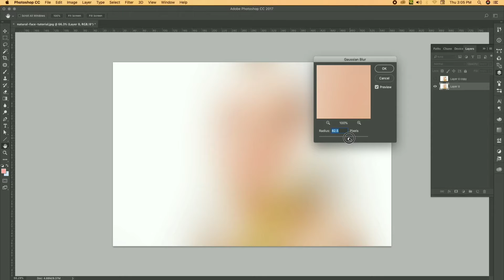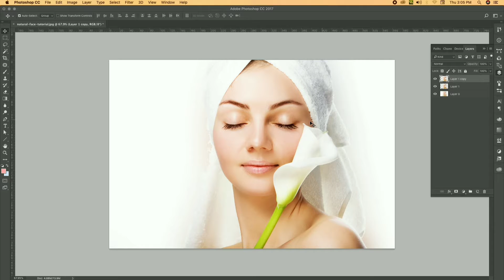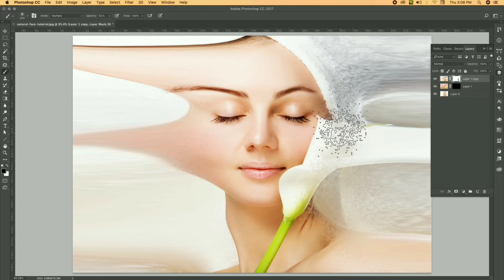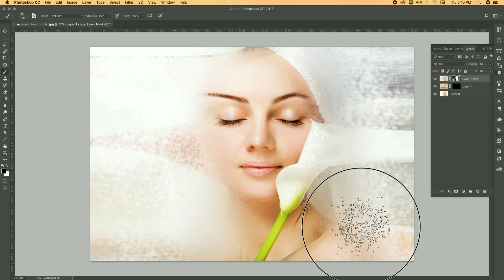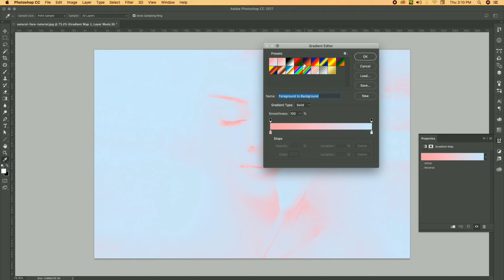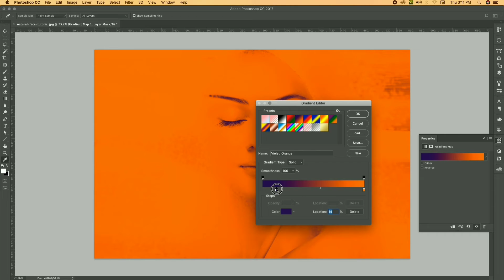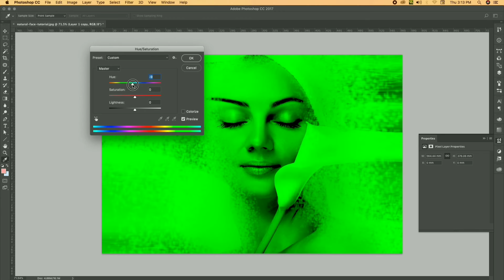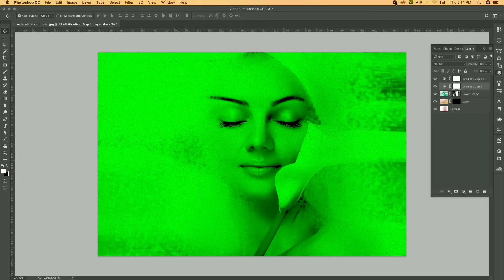how to make a dispersion effect in photoshop | Rahul Kumar Artist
I show you How to make a photo effect in Photoshop CC
I’m Providing freelancing work Image/photo Editing Services, Photo Restoration, Image color grading, color correction and album designing

Graphic designing - Complete Branding, logo designing, social media creatives,  Annual Reports, Magazines, Corporate Stationery, Packaging Graphics, Invitations, Calendars, E Brochures, E Reports, E Catalogues, E Newsletter, Poster Design, Photo album designing, company profile, flip book & motion graphic.
I'm on Instagram as @rahulartist8826. Install the app to follow my photos and videos.